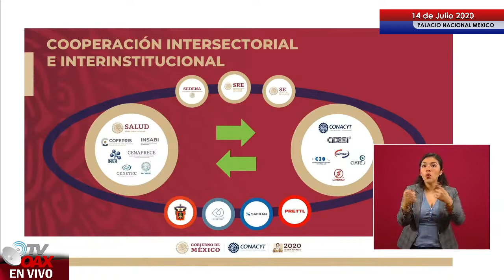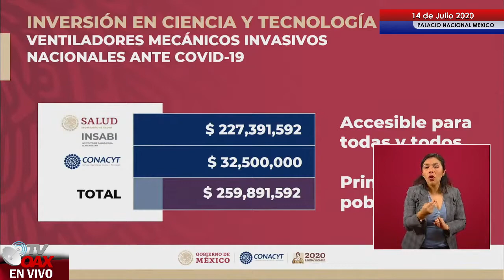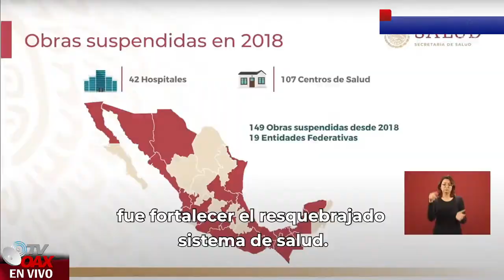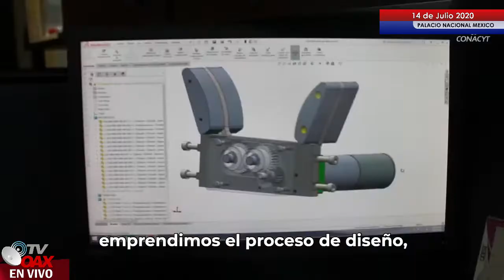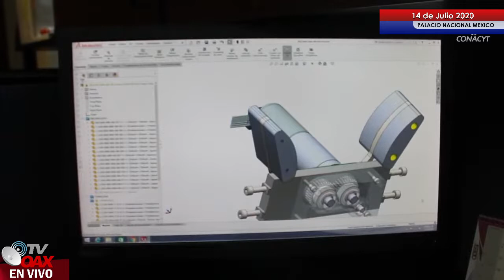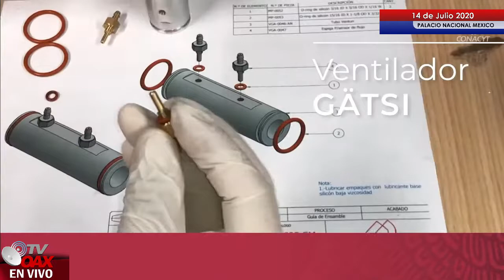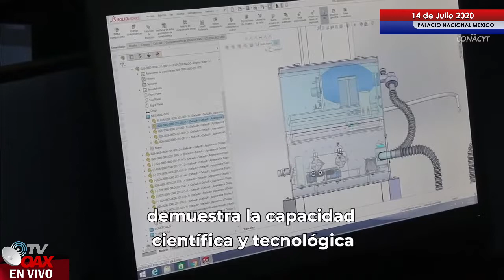AMLO LE APOSTO AL CONACYT Y CREAN LOS PRIMEROS VENTILADORES MEXICANOS ANTE COVID19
Presidente de México le aposto al Conacyt y ellos le respondieron haciendo su primera creación de ventiladores para pacientes con  covid y totalmente hecho en México.